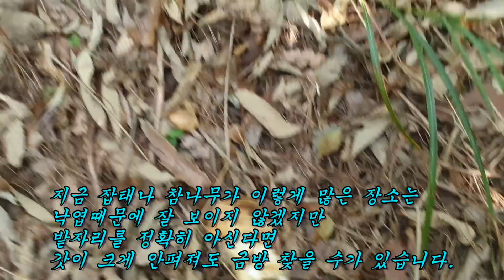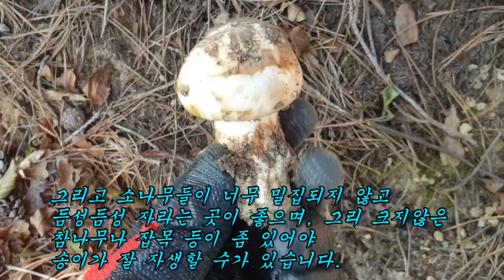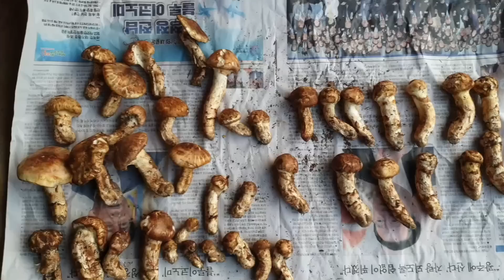줄송이 가장 이상적인 자리에서 19개 짜리 발견(단 한방에 찾아보기)